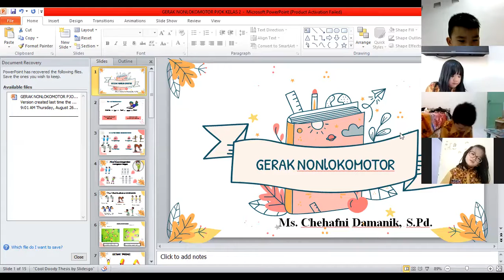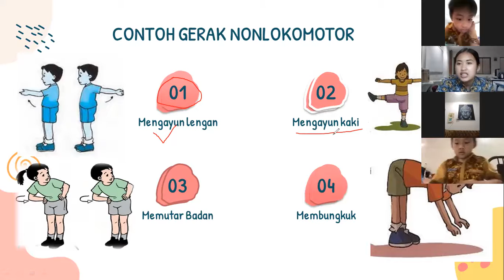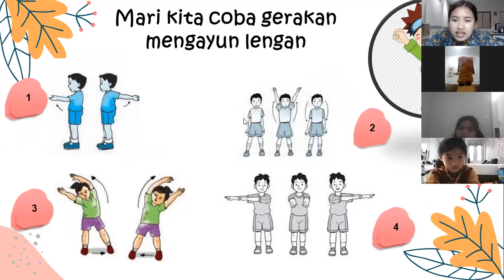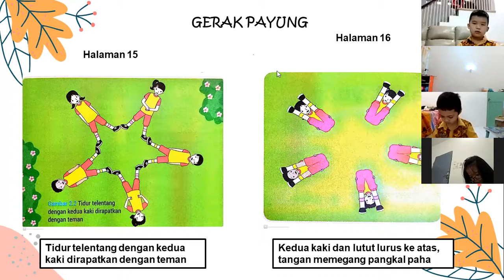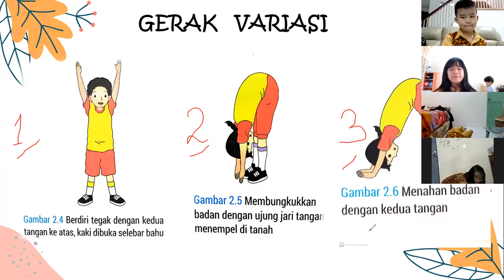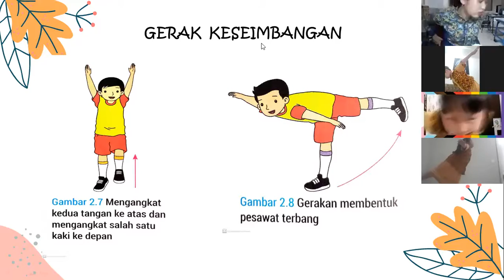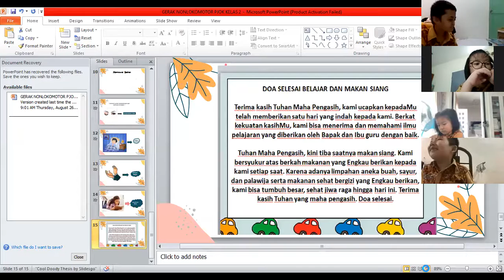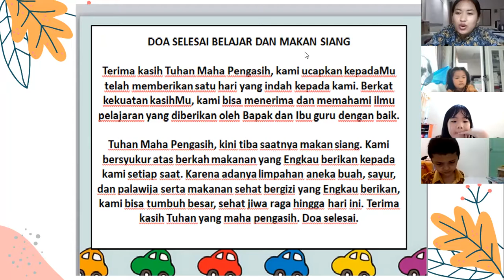GERAK NONLOKOMOTOR PJOK KELAS 2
online learning via zoom